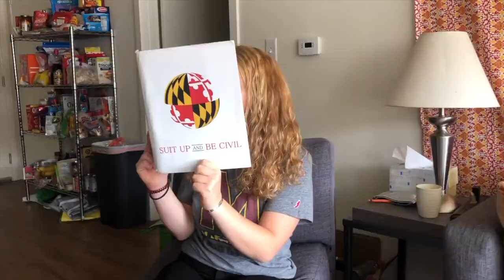ASCE UMD Student Chapter